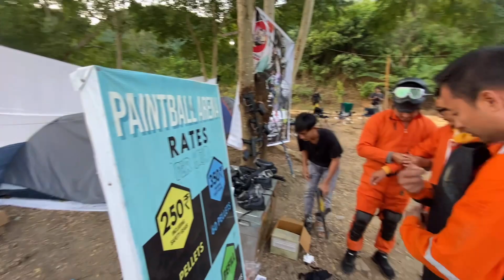Paintball war and DJ Night at Doyang | Day 3 Acoustic club Doyang Rythms